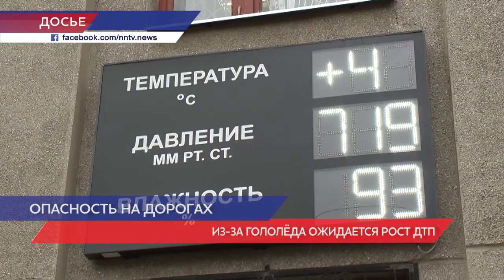Из-за гололеда в Нижегородской области ожидается рост ДТП